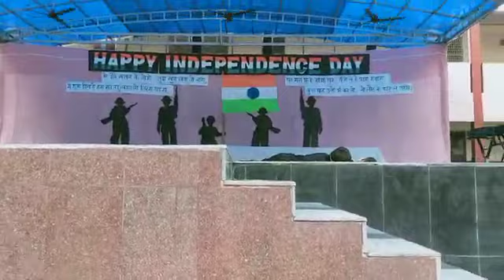A tribute to the martyrs of Pulwama from St. Joseph"s Greater Noida